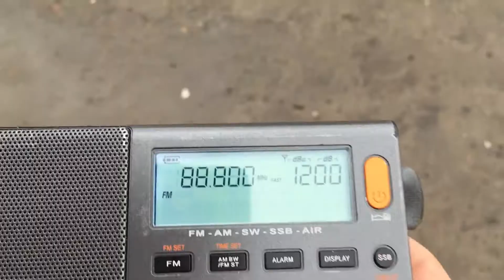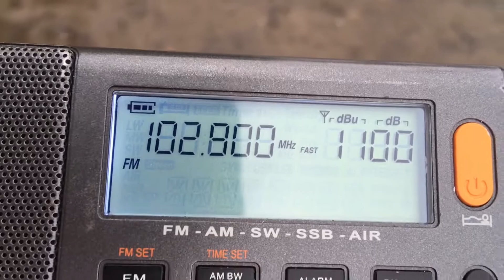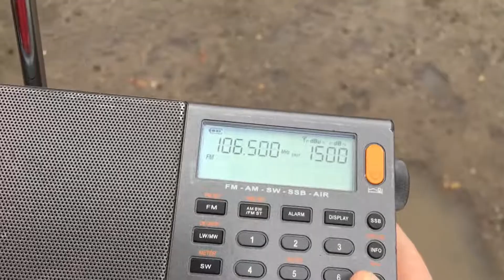Приём в Кущёвской (01.03.2019)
В приёме есть помехи от автомобиля